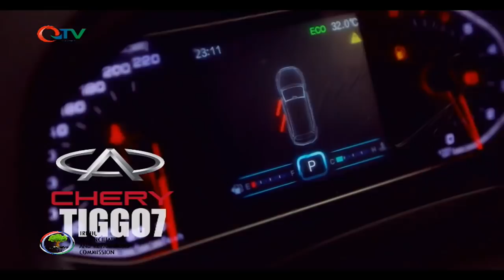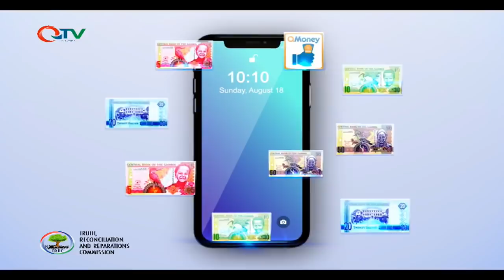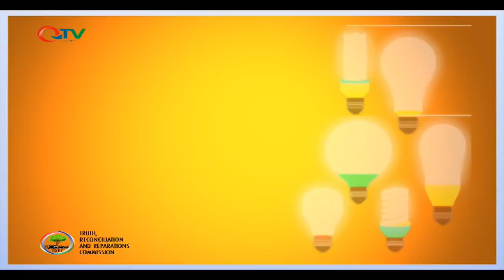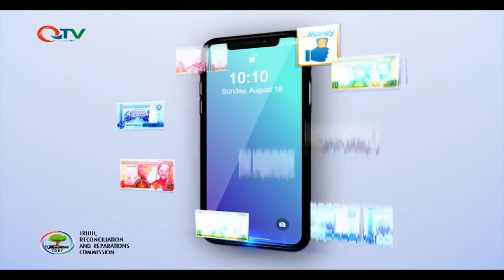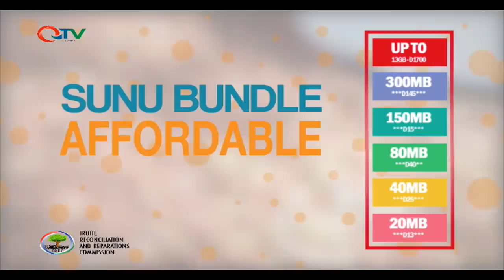TRRC DAY 44 Pt1 16.04.2019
TRRC